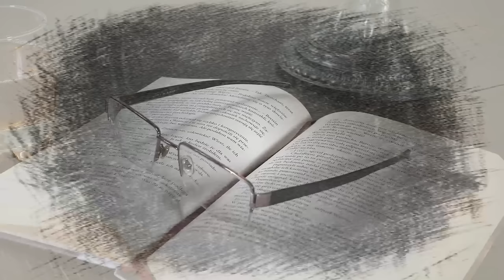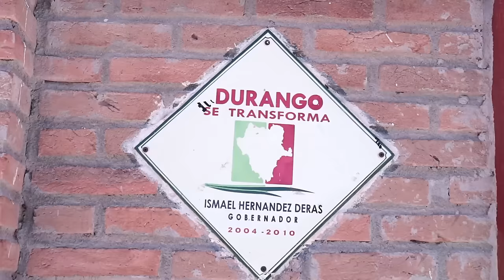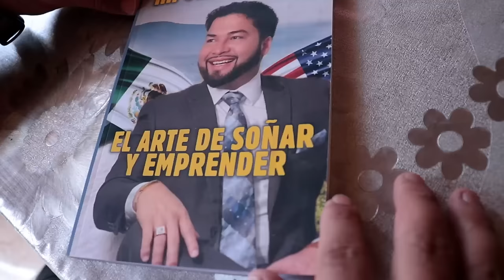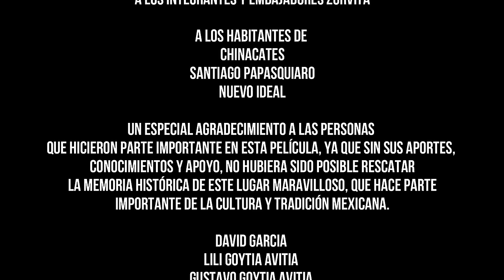Francisco Javier Leyva En Santiago Papasquiaro DURANGO MEX.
Cómo se vive la vida en un rancho y los placeres y dificultades que se pueden experimentar en un rancho.